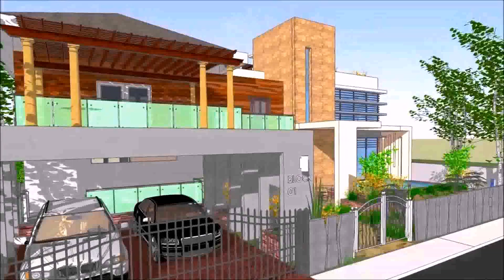New House Design In Philippines - Gif Maker DaddyGif.com (see description)